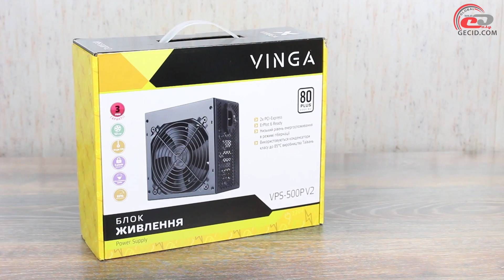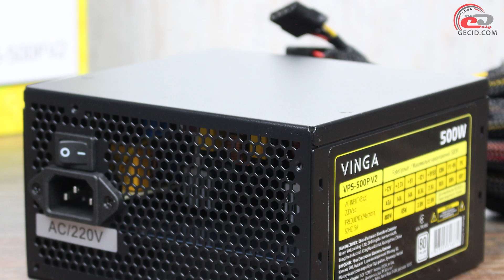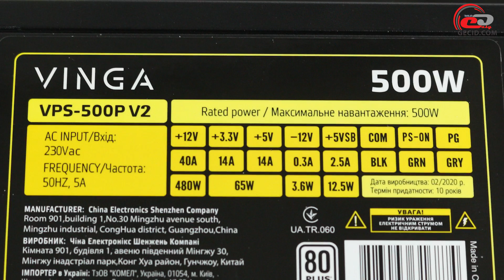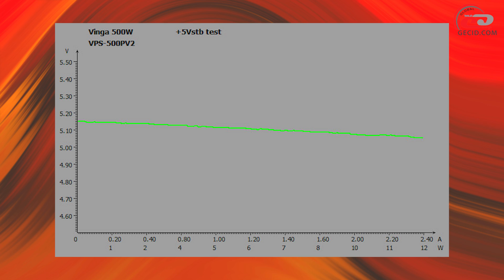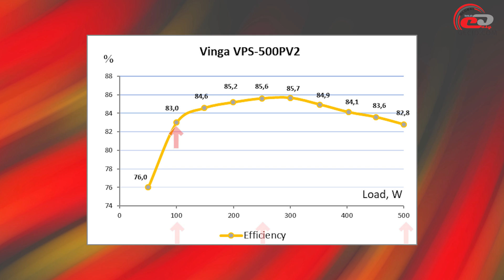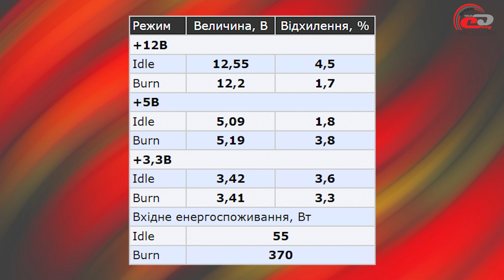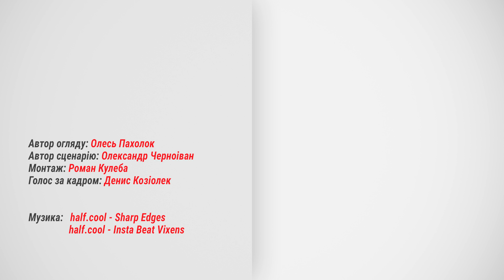Огляд блока живлення Vinga VPS-500PV2: 500 Вт за недорого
Чи зможе блок живлення за $40 заживити систему з 12-ядерним 24-потоковим процесором та GeForce RTX 4060 Ti?

Меню:
0:00 Вступ
0:59 Комплект постачання
1:23 Зовнішній вигляд
3:27 Внутрішня будова
6:10 Тестування
9:07 Практичні випробування
10:12 Підсумки